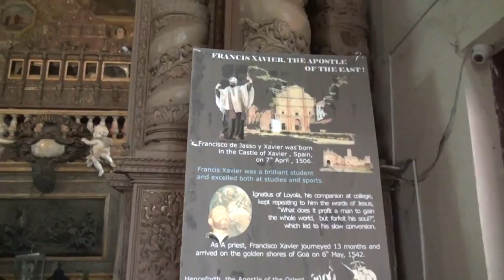St Francis Xavier Documentary (Malayalam)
A journey through the life of St Francis Xavier